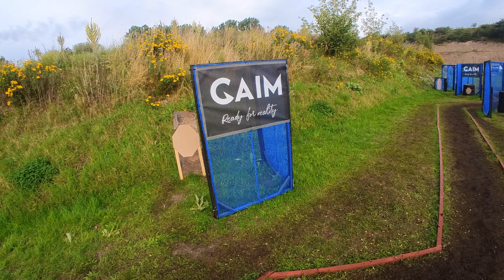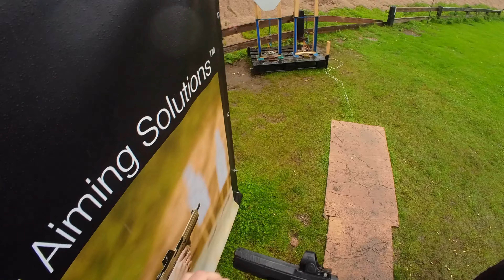Malmö Handgun Championship 2023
Malmö Handgun Championship 2023. Level 3. IPSC

17'th out of 132 in Production Optics.